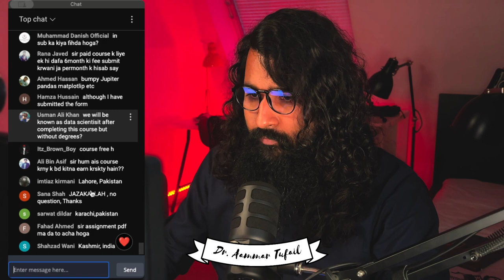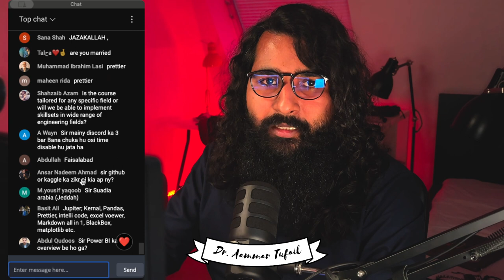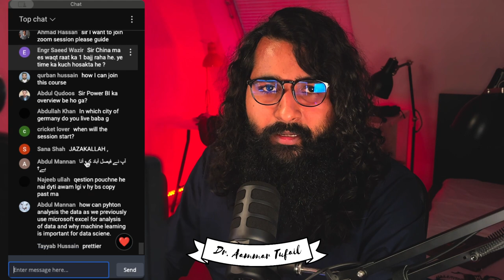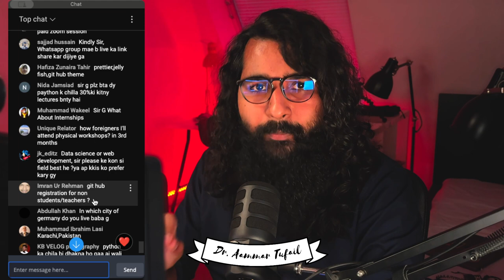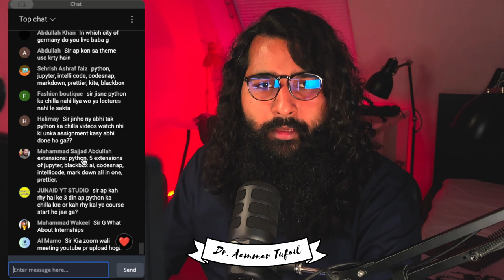Questions and Answers Day-1 of 6 months Data Science and AI Mentorship Program